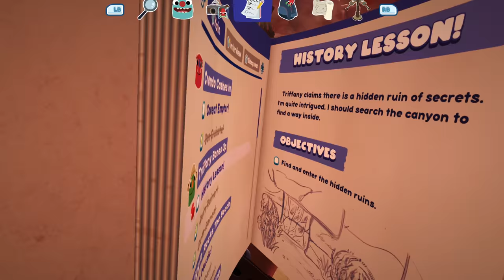DESERT OR DESSERT? - Bugsnax Gameplay Lets Play Part 5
Bugsnax on Epic Store Creator Code: Christopherodd We are what we eat. Bugsnax takes you on a whimsical adventure to Snaktooth Island, home of the legendary half-bug half-snack creatures, Bugsnax. Bugsnax Playlist 👇🏻 Other Playthroughs 👇🏻

🤔 NEW HERE? 🤔

Features
Discover, hunt, and capture all 100 different species of Bugsnax using a variety of contraptions and bait!
Explore the diverse biomes of Snaktooth Island to track down and reunite the inhabitants of Snaxburg.
Follow every lead to learn more about Lizbert's band of misfits and the mysteries of Snaktooth Island.
Stuff your new friends with Bugsnax to customize them with countless new looks.